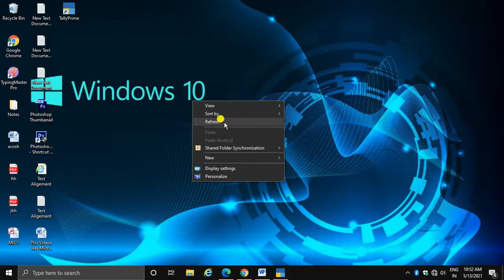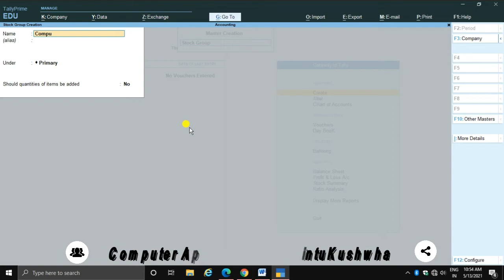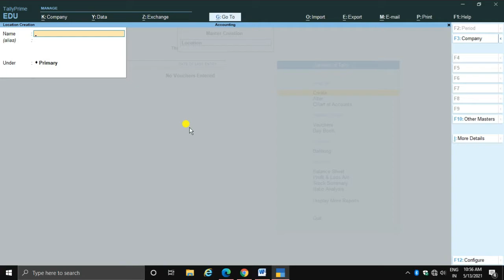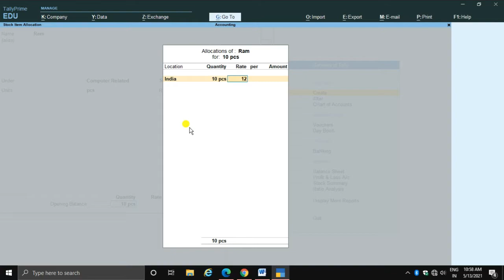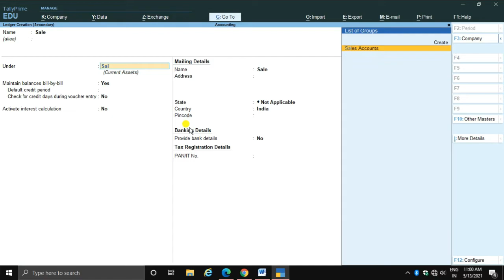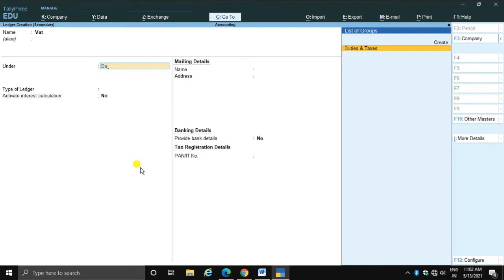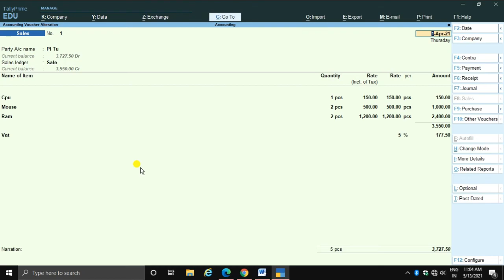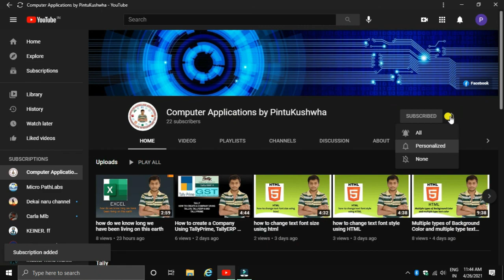Tally Prime Inventory Management in Hindi | Tally Prime Inventory Entry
I am Pintu Kushwha

(More Knowledge Videos Link)